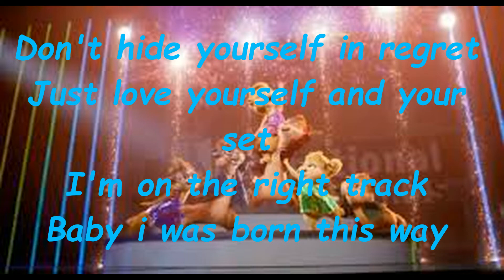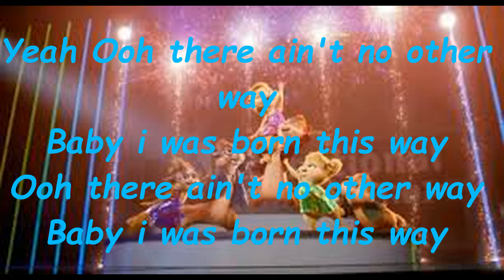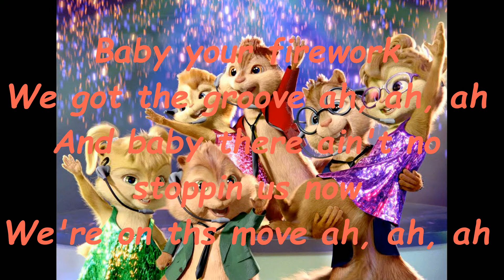Alvin et les Chipmunks 3 Born this Way + Paroles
Brittany-My mamma told me when I was young.We're all born superstars
All chipettes-She rolled my hair.Put my lipstick on.Brittany-In the glass
Of her boudoir.There's nothin' wrong with lovin' who you are.All
Chipettes-
She said ''cause he made you perfectly''.So hold your head up girl
And you'll go far.Listen to me when I say.I'm beutiful in my way
'Cause god makes no mistakes.I'm on the right track.Baby
I was born this way.Don't hide yourself in regret.Just love yourself
And your set.I'm on the right track.Baby I was born this way
Brittany-Yeeaah.Jeneatte and Eleanore-Oooh there ain't no other way
Baby I was born this way.Baby I was born this way.Oooh there
Ain't no other way.Baby I was born this way.Baby I was born this way
Born this way,hey.I was born this way,hey.I'm on right track
Baby I was born this way.ONE MORE TIME.Brittany-Yeeaah
Alvin-Ain't no stoppin' us now.We're on the move.Brittany-hey,hey,yeah
Alvin-Ain't no stoppin' us now.We got the groove.Brittany-Show yo'
Hands.Yo' haaands.There ain't no stoppin' us nooow
Chipmunks and Chipettes-Baby you're a firework.C'mon show 'em
What you're worth.Make 'em go ah,ah,ah.As you shoot across the
Sky,ah,ah.Alvin-And baby there.Chipmunks-Ain't no stoppin' us now
Alvin-We're on the move.Si,Theo,Jeneatte,Eleanore-ah,ah,ah
Chipmunks and Chipettes-Baby you're a firework.Alvin-We got the
Groove.Si,Theo,Jen,Ele-Ah,ah.ah.Alvin-And baby there.Chipmunks-
Ain't no stoppin' us now.Alvin-We're on the move.Si,Theo,Jen,Ele-
Ah,ah,ah.Chipmunks and Chipettes-C'mon let your colors burst
Alvin-We got the groove.Si,Theo,Jen,Ele-Sky,ah,ah.Chipettes-
I was born this.Chipmunks and Chipettes-Waaaaaaay